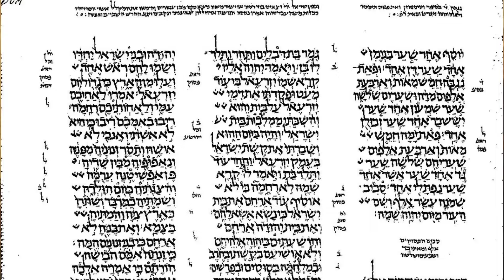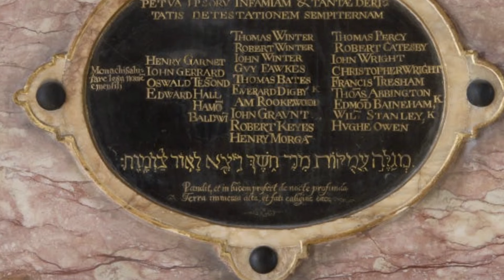november 5th fireworks' day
the origins and thoughts about how we might rethink this day

Join me, Professor Tim Wilson, as I dissect today's headlines, offering my insights and perspectives on the latest in British politics and global affairs. With a keen eye and a bit of wit, we delve into the news that shapes our world.

🎥 Must-Watch: Explore My Most Popular Video Ever (5.5m+ views) on How To Write A Good Essay

This channel serves as your go-to source for thoughtful and sometimes slightly satirical commentary on current events, political shifts, and the stories that matter. From deep dives into the mechanics of the UK government to global political dynamics and everything in between, we cover it all with the aim of enlightening, entertaining, and encouraging informed discussions.